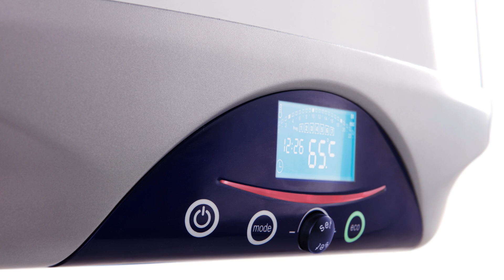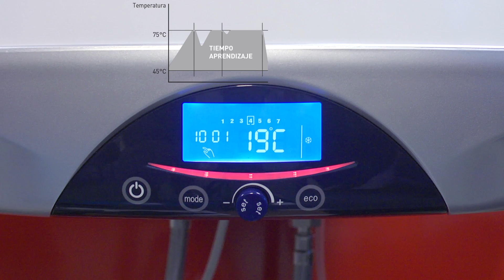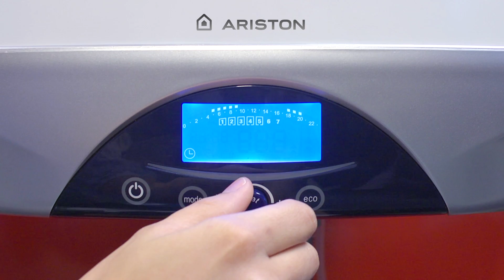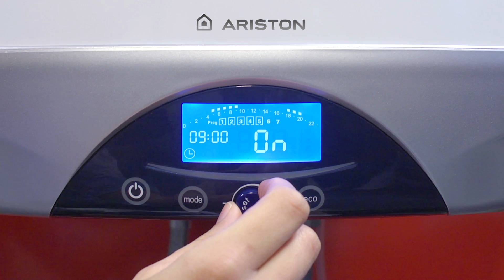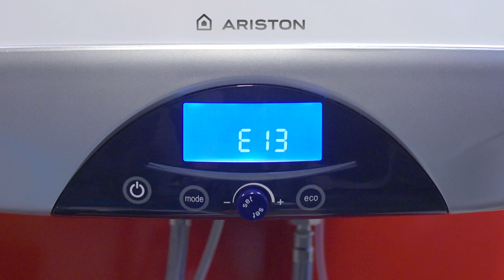Instalación y programación SHAPE PREMIUM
En el presente vídeo se explican las condiciones básicas de instalación del termo eléctrico SHAPE PREMIUM de ARISTON.
Así mismo, se explica también en qué consisten y como seleccionar los diferentes modos de funcionamiento, así como realizar una programación completa de los hábitos de consumo del usuario.
Para cualquier duda o consulta pónganse en contacto con el Departamento Técnico de ARISTON al teléfono o a través de correo electrónico a